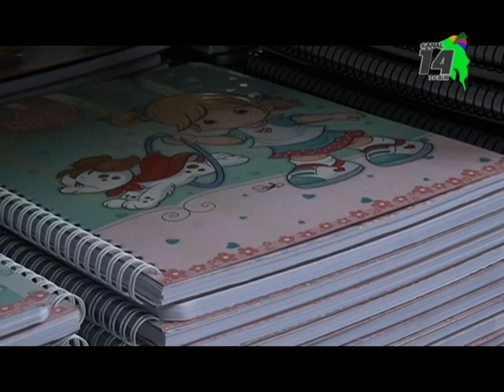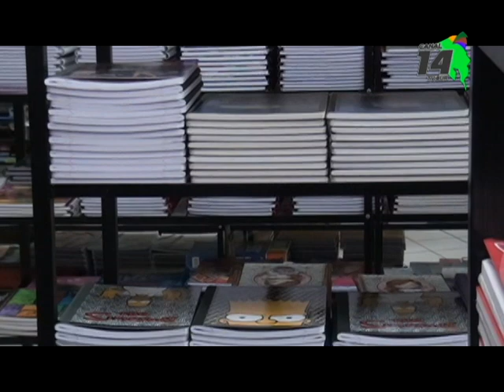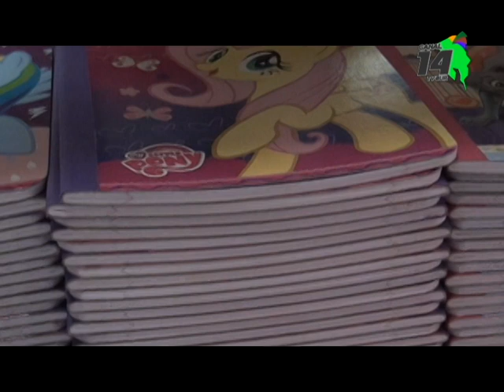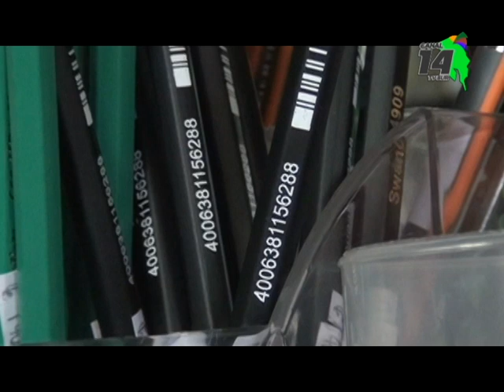Director Regional del MEP en Pérez Zeledón pide a docente no abusarse en la solicitud de útiles es